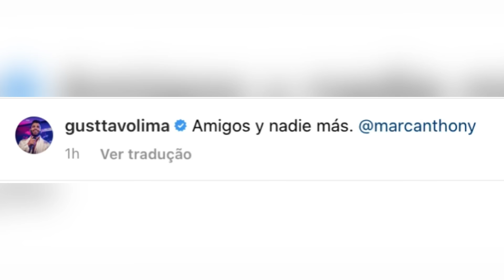Gusttavo Lima tem ENCONTRO ESPECIAL nos Estados Unidos e Andressa Suita COMEMORA dia IMPORTANTE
Gusttavo Lima postou um encontro muito especial com um dos ídolos da música é André Suita comemorou dia importante para a família